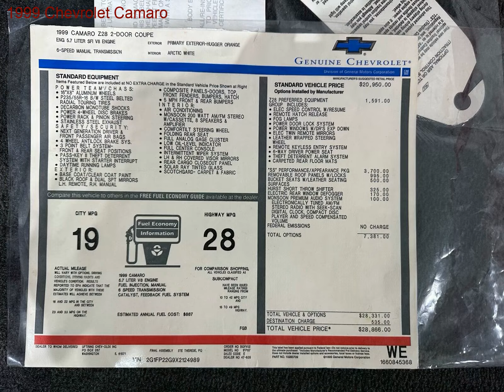1999 Chevrolet Camaro for sale in JunctionCity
Hugger Orange.